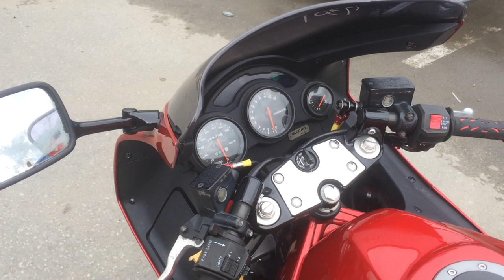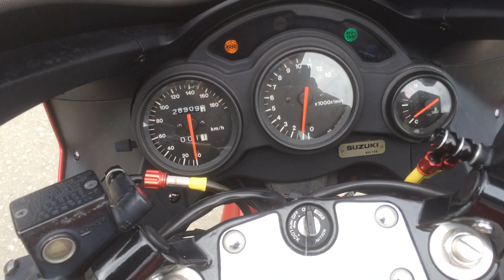B7816 SUZUKI RF900R